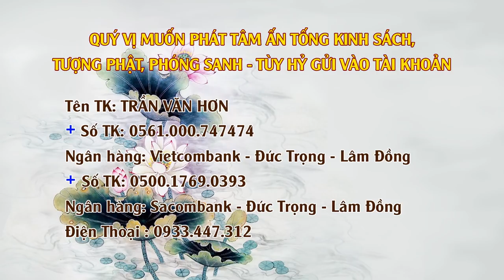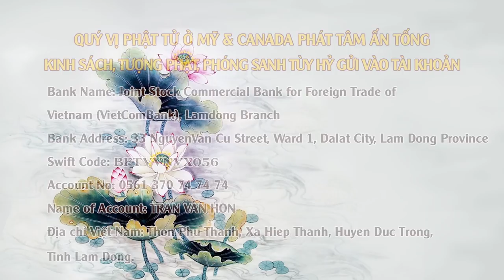Đại Đức Thích Giác Nhàn Giảng Tại Chuyên Tu Tập 8 ngày 29/03/2020